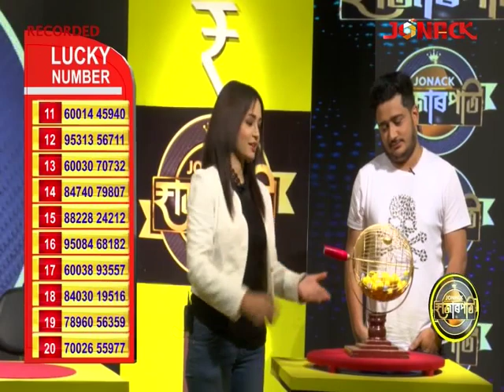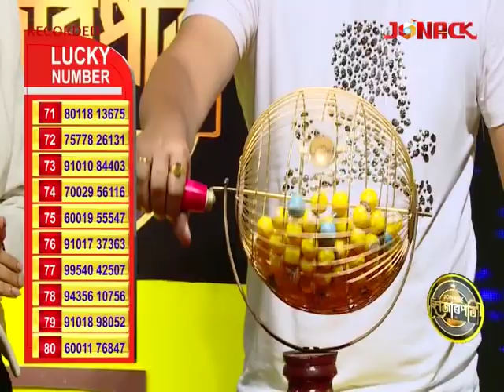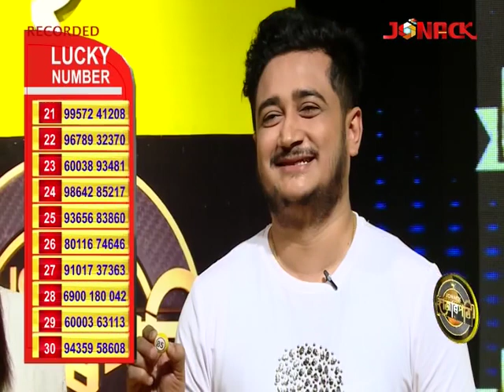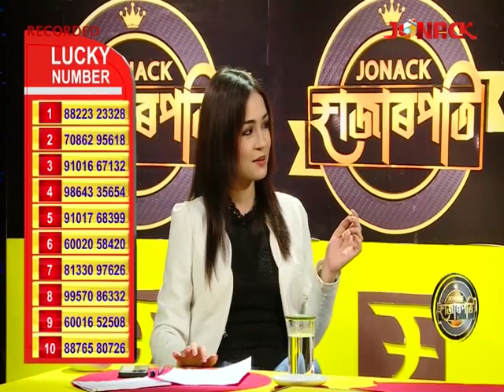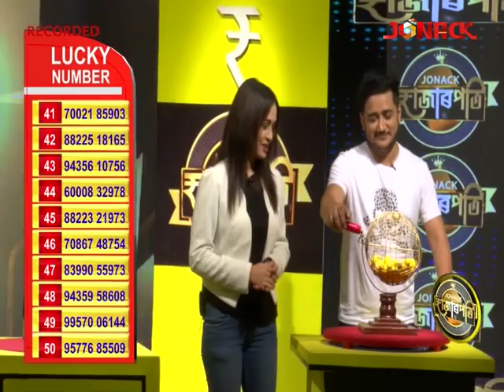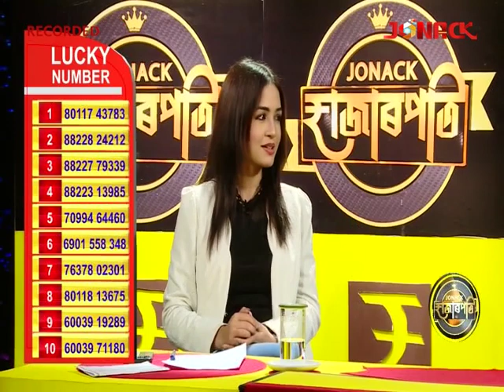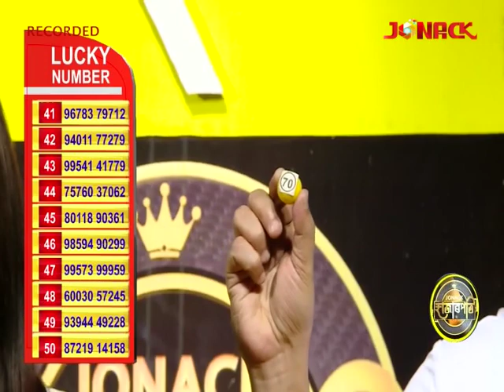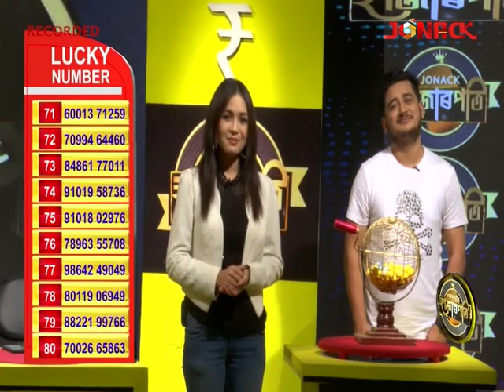Jonack Hazarpati || Episode 31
Date - 23/05/2023

Special Thanks-- Sanjiv Jaiswal, Dipannita Jaiswal
Channel Head -- Maya Senji
Program Producer/Director  -- Biswajit Kalita
Production Incharge -- Bidyut Jyoti Baishya
Anchor-- Anuska Borthakur
Special Guest -- Babon Bornil
 IT -- Anubhuti Buragohain, Bhrigu, Nabin, Kamaleswar
Assistant Director-- Daisy Choudhury & Anubhab Yogi
Online GFX Operator -- Jasmine
Online & Offline GFX Design -- Tatar Sengupta, Ujjal Bori
Online Editor-- Niranjan Gogoi
Camera Person -- Sivaprashad Haloi/ Dipu Rabha/Bishnu Kalita
Make Up Artist-- Ranjit Sarma, Nirumai Madak
Cordinator-- Partha Pratim Baruah
MCR -- Rupam, Hitesh, Kalyan, Munmun
Sound -- Mandir Baruah
Ingest - Pankaj, Dhanmoni, Jakir
Light  -- Pranab, Srimanta, Ashim, Sraban
Floor -- Ajit, Kangkan, Nihar